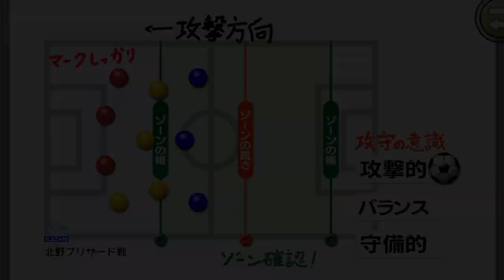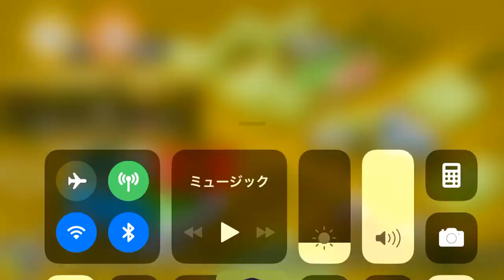【カルチョビットA #97】イエローカード組スタメン！ 北野ブリザード戦【サッカークラブ育成ゲーム】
優勝が決まったので、イエローカード組や控えを主体に出場させて主力組の温存を図ります。これでも5位相手だから勝てるはず